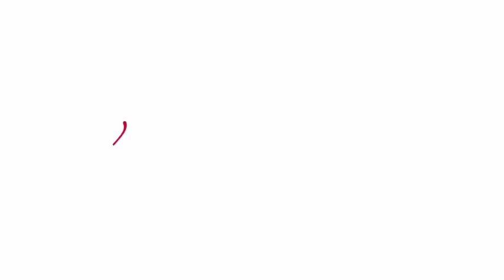Як намалювати валентинку, як намалювати валентинку на день Валентина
Як намалювати валентинку, як намалювати красиву валентинку на день Валентина,
Сьогодні ми  знову побачимо як намалювати красиву листівку на Валентина, або красиву, оригінальну валентинку на день святого Валентина.
Давайте намалюємо стилізований букет у формі серця. Це буде гарна валентинка. Ми намалюємо простий і красивий подарунок на день святого Валентина.